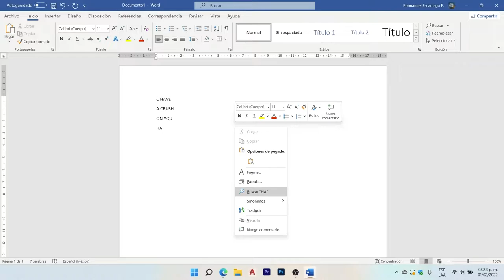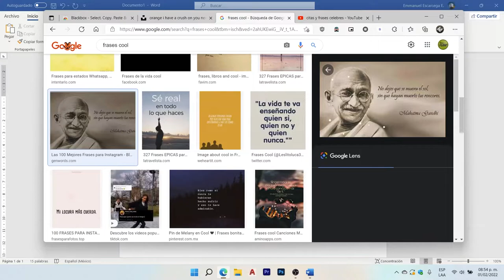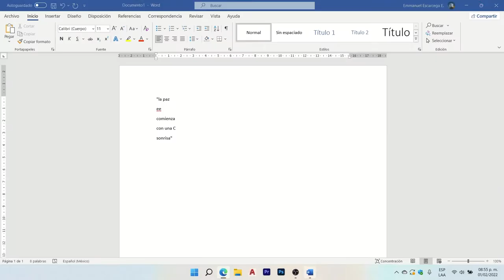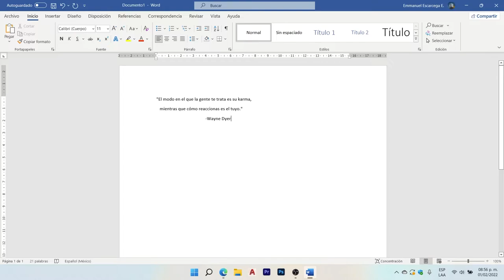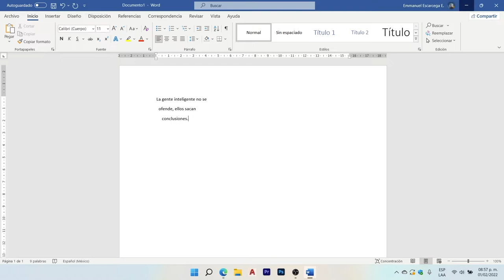BLACKBOX Extension Para Copiar el Texto de Cualquier Imagen o Video Online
Wasting Time by Sapajou & Yorgo H